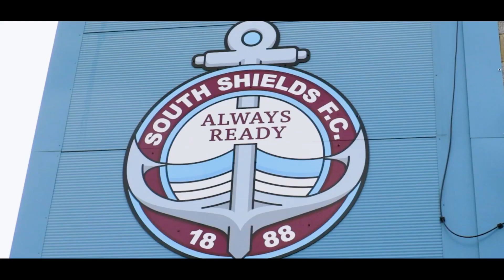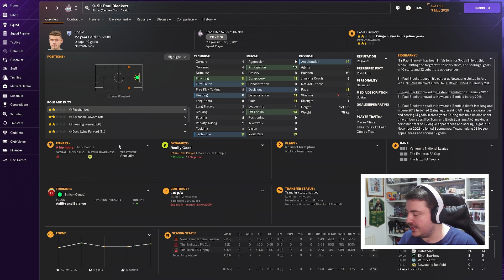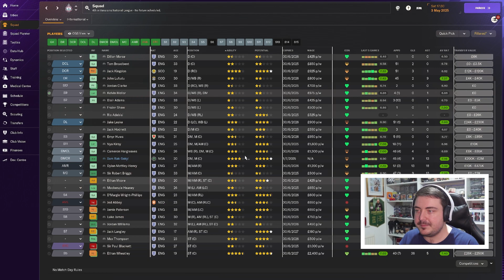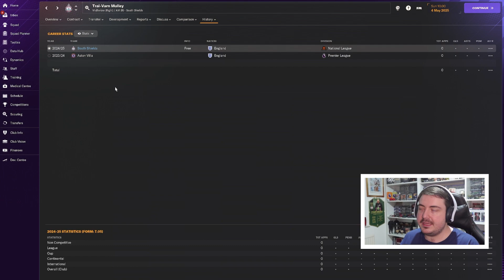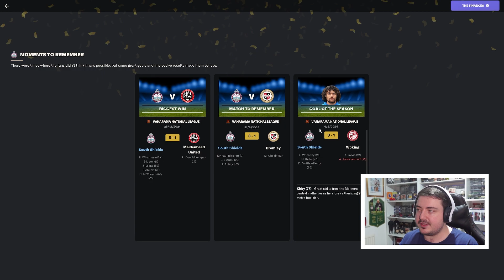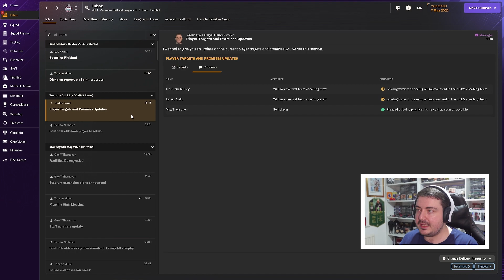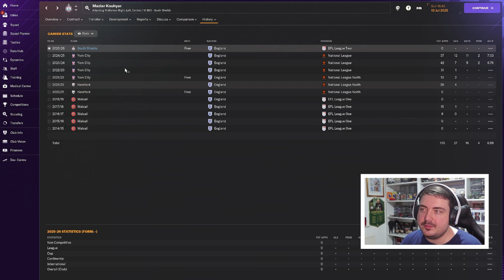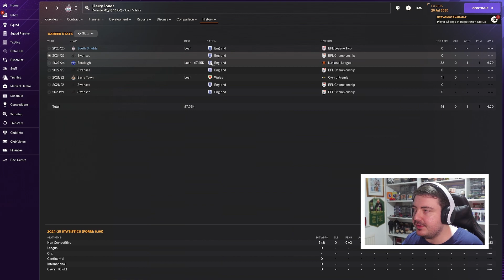FM24 South Shields #21 | LEAGUE 2 TRANSFER SPECIAL! | NON-LEAGUE TO CHAMPIONS LEAGUE